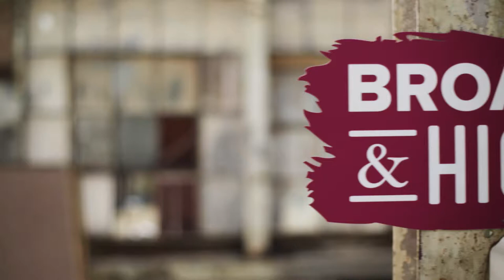Silent Soldiers Memorial, Nikos Fyodor Rutkowski Preview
On the next Broad & High, Ohio State University theater students commemorate America's entry into World War I with a solemn performance, and meet Columbus artist Nikos Fyodor Rutkowski. Thursday, May 4 at 8p on WOSU-PBS. (Find all episodes